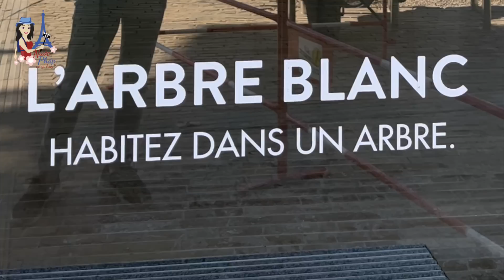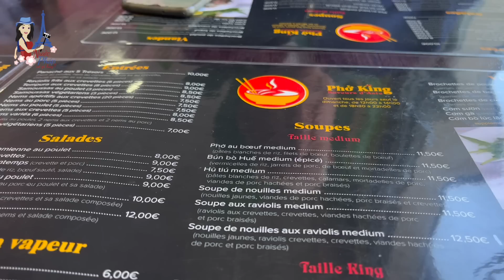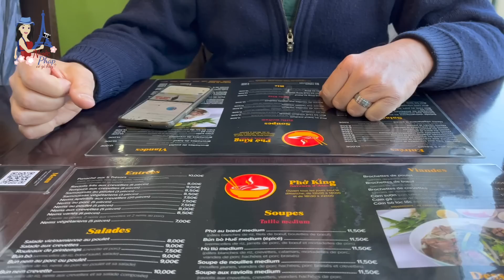Montpellier: Cụ ông 73 tuổi tìm vợ để chung sống ở toà nhà độc đáo này| Du lịch Pháp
Tới Montpellier, mình vô cùng ngạc nhiên với kiến trúc nhà cửa vô cùng độc đáo ở đây. Thú vị hơn, tại đây, mình đã tận mắt nhìn thấy toà nhà mà cách đây chưa lâu, mình đã nhìn thấy trên mạng và cảm thấy vô cùng thích thú bởi kiến trúc độc đáo của nó. Sở hữu một căn hộ ở đó thì khỏi cần "bỏ phố" mà vẫn có thể "về rừng" mỗi ngày. Quá tò mò, mình muốn có cơ hội vào chiêm ngưỡng "cận cảnh" toà nhà cũng như các căn hộ trong đó. Ai ngờ cầu được ước thấy, mình đã gặp chú Gérard - một người đàn ông tốt bụng sống trong toà nhà này. Sau cuộc trò chuyện giao lưu, chú đã giúp mình thoả nguyện.
Nhưng quan trọng hơn là chú Gérard đang kiếm vợ! hihihi... Có ai muốn sống ở đây không?

👉Twitter: Nước Pháp Có Gì Hay
👉Instagrame:nuocphapcogihay
© Bản quyền thuộc về NƯỚC PHÁP CÓ GÌ HAY?
© Copyright by  NƯỚC PHÁP CÓ GÌ HAY?  👉Do not Reup